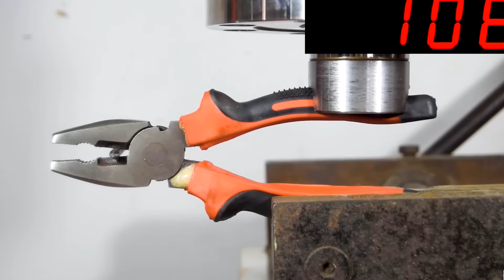Hydraulic Press vs Pliers | কোন প্লাসটি সবচেয়ে বেশি মজবুত ? Top 5 Amazing Experiments on YouTube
Welcome to our chennel " Facts or Tech "